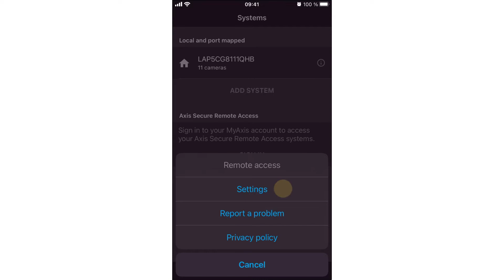AXIS Camera Station mobile app - Set up local notifications on iOS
This video shows how to set up to receive notifications from local or port mapped systems in AXIS Camera Station mobile app on iOS platform.